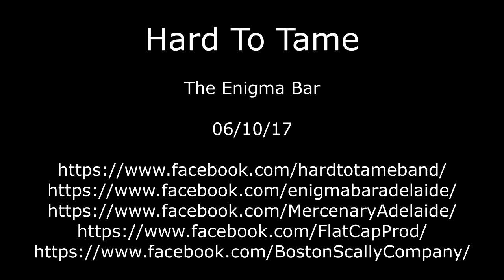Hard To Tame live at The Enigma Bar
OK here's the fourth and final band we recently filmed at the Enigma Bar in conjunction with Mercenary promotions. Please feel free to share it about and give the boys from Hard To tame a bit of support by heading over to their FB page and giving them a like. All the links are below. Cheers